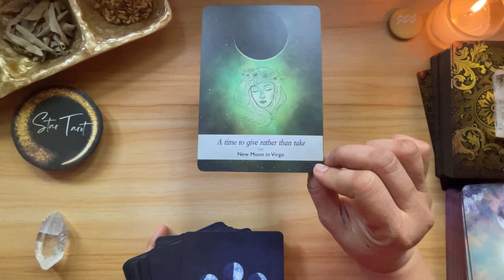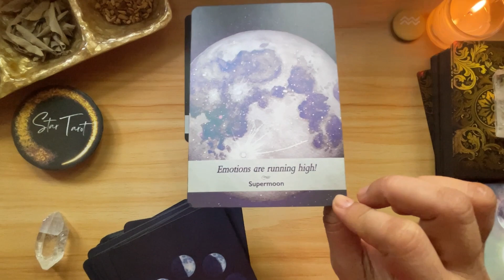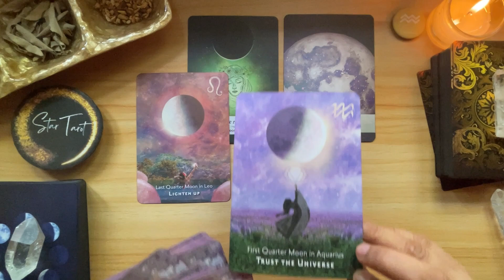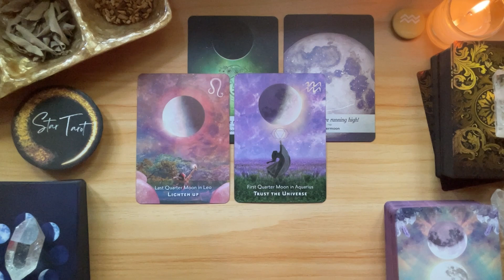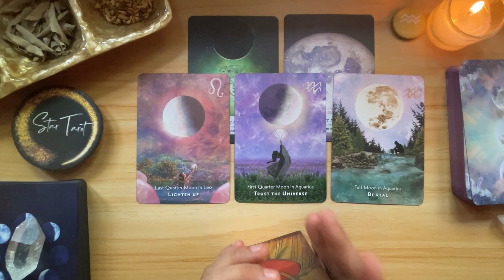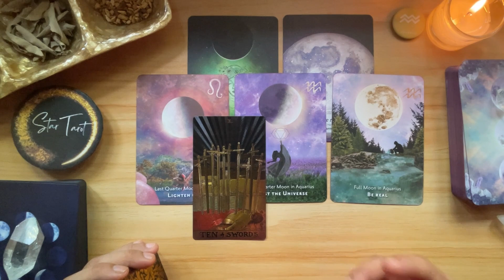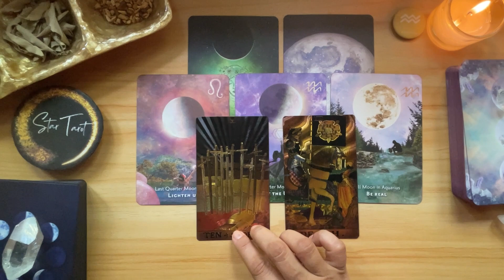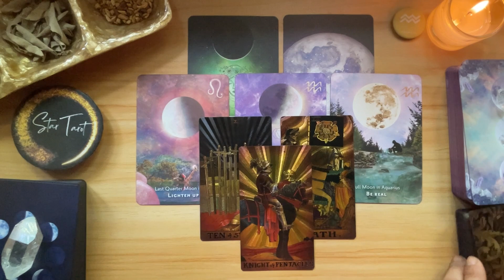♒️AQUARIUS✨ JUNE 11-17, 2023🔮💰 MONEY, CAREER, LOVE, LIFE ❤️| Tagalog Weekly Reading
♒️AQUARIUS✨ JUNE 11-17, 2023🔮💰 MONEY, CAREER, LOVE, LIFE ❤️| Tagalog Weekly Reading#aquarius#tarot#oracle#tagalogreading#june2023#airsign

Hello beautiful soul! I hope you enjoyed your June 11-17, 2023 Tagalog Weekly Reading. I appreciate your support! Blessings, love and light! 🙏❤️